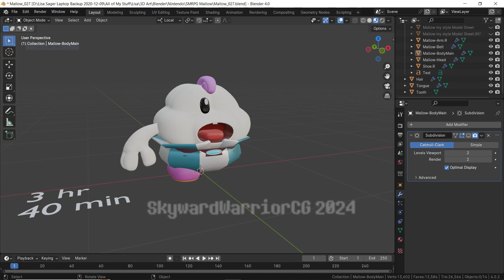Super Mario RPG Speedbuild- Mallow!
Please do not use this without my permission! Thanks!
Credit was given at the end of the video. Again, credit to @TaterTotTunesfor the awesome Mario RPG medley:
“Tumbling Down Wine River ~Tropical Mario RPG Medley~”
The frog boy is here!! I love how it feels like Nintendo told Square, “Hey, you can make some original characters, but you must make them seem like Mario characters we would’ve made.” They don’t quite fit in, but they also match the aesthetic and quirkiness perfectly! I love them both so much and wish they could be featured in other games. Even if neither of them ever makes it into Smash, I’d love to see them tear up the racetrack or even play a sport! XD I opted for another condensed and goofy speedbuild this time since I made the Geno one much more comprehensive. Including the time spent on drawing his model sheet, Mallow actually took a total of 14 and a half hours.
Mallow is my first character with proper bendy-bones limbs! I’d always wanted to have flexible characters like this and am so excited to get him into action! Now that I’m finally integrating these new bones into my rigs properly, I can definitely work them into other characters I’d like to make one day, like O’Chunks from SPM, or maybe even Deltarune’s Sweet Cap’n Cakes or something! He’s also another one of the few characters I’ve worked sculpting high poly detail into for his pants (like FNaF’s Daycare Attendant)! One of Mallow’s most difficult traits to work with was his cloud head and his mouth/face in particular. Making the shape keys for lip syncing and expressions is interesting when your character’s face is super wide and round, so you have to keep the shape preserved when stretching the features. Regardless, it’s so worth it because of his adorable design!